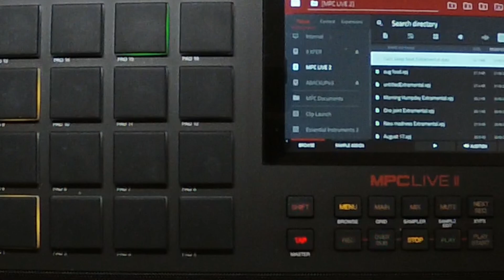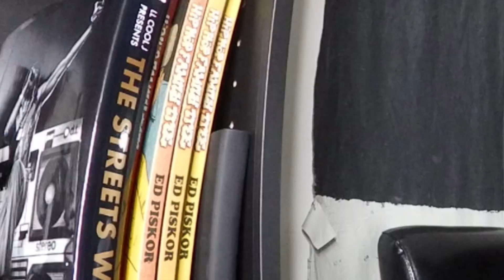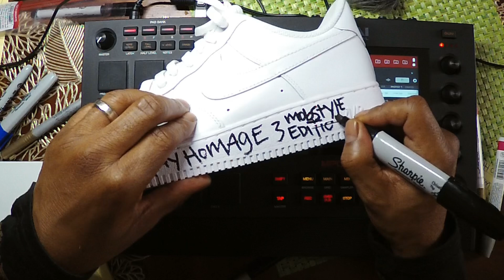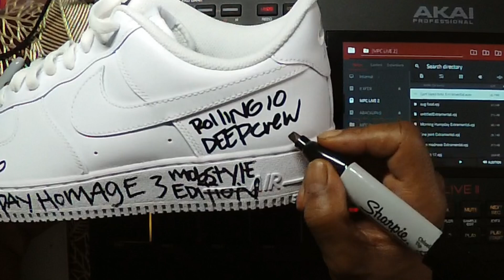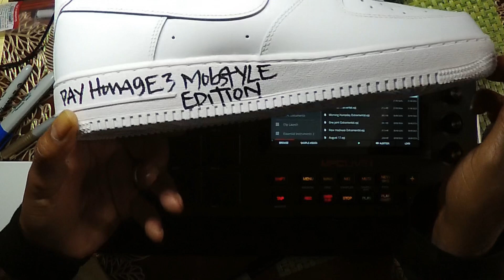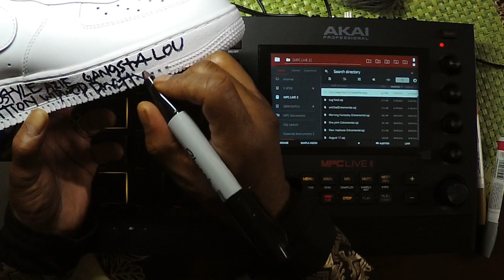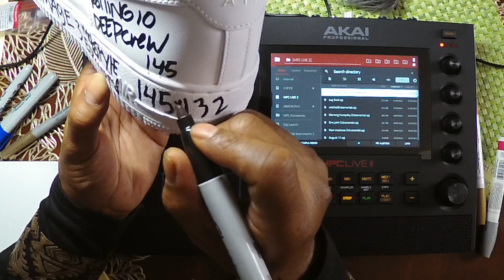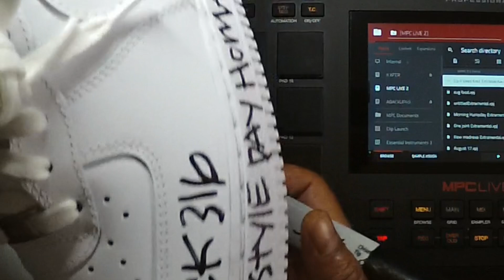Willim Extra's Pay Homage Part 3's Mobstyle Edition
Good Morning Good Afternoon Good Evening Pay Homage Part 3's Mobstyle Edition mixed and Produced by Don Black316 The harsh realities of what they rapped about on the mic over the hardest beats ever. The Rap group who lived it like they rapped it not like these studio Gangsters on the mic, these guys really did it. I designed these AF1’s in tribute.